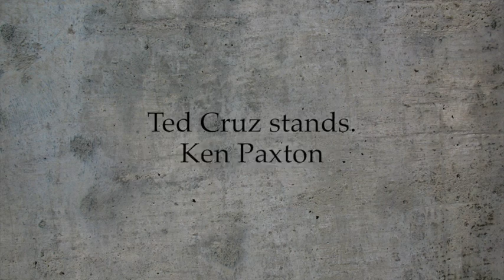Ken Paxton's photo bomb of Ted Cruz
Why is it that every time you see a promotion for Texas Attorney General wannabe Ken Paxton, it's got that pic where he's all buddied up with Senator Ted Cruz? Many people, no doubt, are assuming that this amounts to an endorsement by the great Texan. Well, it isn't. Senator Cruz never endorsed Ken Paxton; he just posed for a photo and said some nice things when he came through town, and playing it up like Paxton is doing is downright shameful. I'm personally concerned that Paxton's shady record and past legal debacles are exactly the sort of thing true conservatives should want to disassociate from a lawmaker as promising as Cruz. Quit exploiting Cruz's coolness, Paxton.